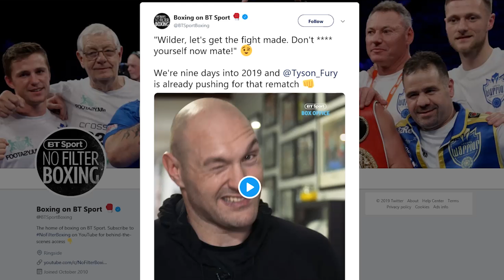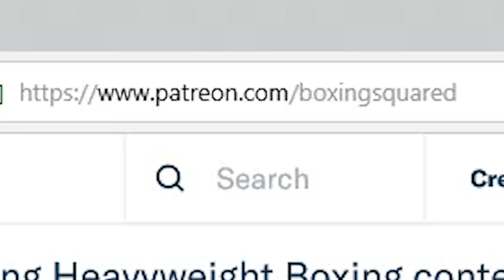TYSON FURY TELLS DEONTAY WILDER "DON'T $HIT YOURSELF MATE"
Tyson Fury tells Deontay Wilder not to "$hit" himself, & calls for a rematch to be made.

Boxing Squared